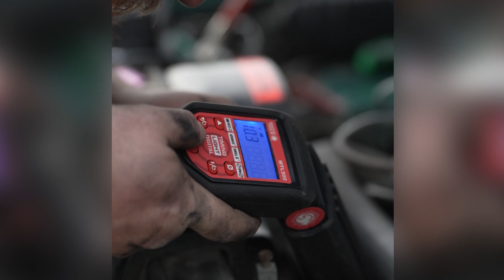Just a typical day at The Toybox with our insta-famous celebrity tech!! Justin Capper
1976 Ford Bronco tune up!